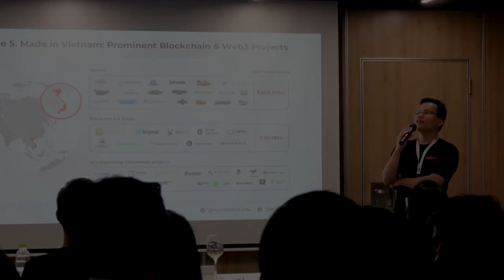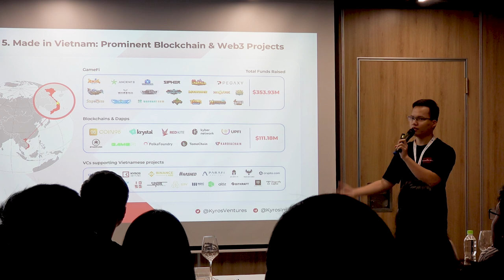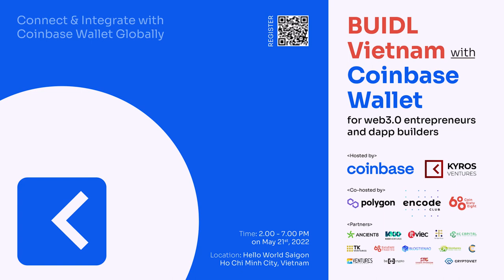Những điểm nhấn của sự kiện BUIDL Vietnam with Coinbase Wallet -Event dành cho buidler Web3 Việt Nam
Vậy là sự kiện BUIDL Vietnam with Coinbase Wallet & Kyros Ventures đã diễn ra thành công tốt đẹp. Đại diện ban tổ chức chương trình, Coin68 xin gửi lời cảm ơn chân thành nhất đến các đối tác, bạn bè và tất cả các bạn đã tham gia cùng chúng tôi.

Xin hẹn gặp lại trong những chương trình lần sau.

BUIDL Vietnam with Coinbase Wallet là sự kiện được đồng tổ chức bởi Coinbase – sàn giao dịch hàng đầu tại Mỹ và Kyros Ventures – Quỹ đầu tư Blockchain hàng đầu tại Việt Nam, với sự đồng hành của Polygon – nền tảng phát triển dApps trên Ethereum và Encode – cộng đồng phát triển Web3 toàn cầu.

Đây là không gian kết nối các lập trình viên cùng phát triển các sản phẩm dApps, với sự hỗ trợ của những market leaders trong ngành blockchain và tiền mã hóa, cũng như là cơ hội để kết nối nguồn lực của các đối tác và dự án tiềm năng.

Những điểm nhấn của sự kiện BUIDL Vietnam with Coinbase Wallet & Kyros Ventures